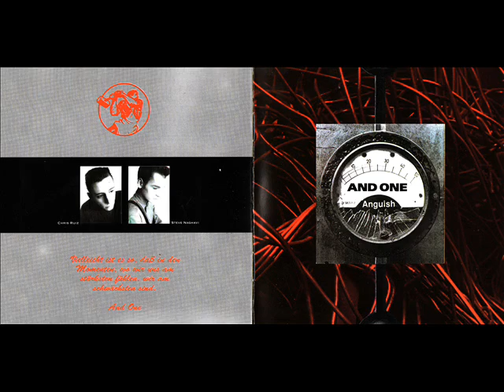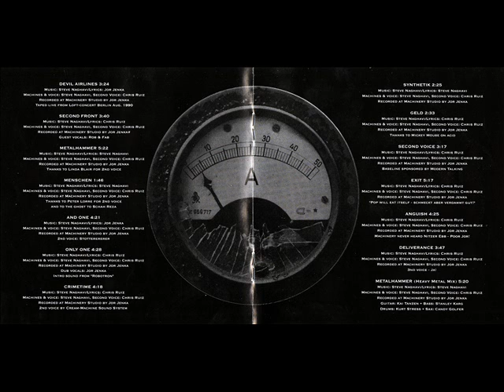And One - Second Voice (Formiche)